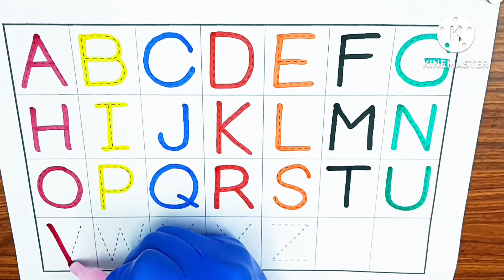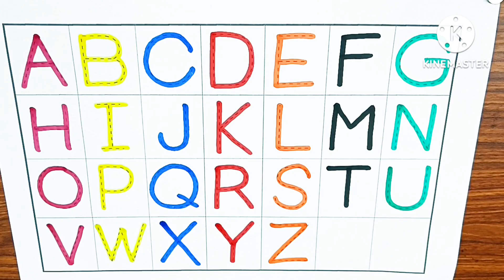Alphabet, ABC song, ABCD, A to Z, Kids rhymes, collection for writing along dotted lines for toddler